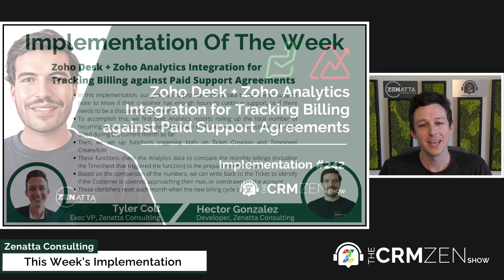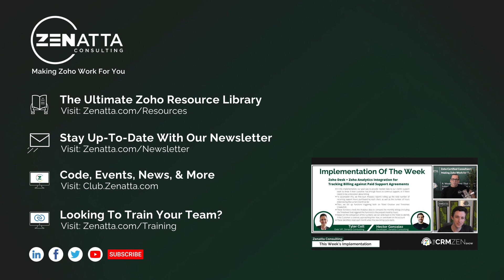Zoho Desk + Zoho Analytics Integration for Tracking Billing against Paid Support Agreements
This week's implementation was taken from CRM Zen Show Episode 242 - "It's aZird  It's aZlane, It's aZaaZ," and we explain our use of Zoho Desk + Zoho Analytics integration for tracking billing against paid support agreements.

Are you interested in using this implementation in your business? Let's chat about it and book a meeting

Boost Your Productivity with Zoho Bookings, Calendar, & Meetings
Live! - July 18, 2023, 10:00 AM Pacific Standard Time